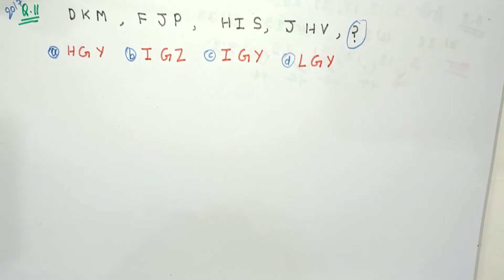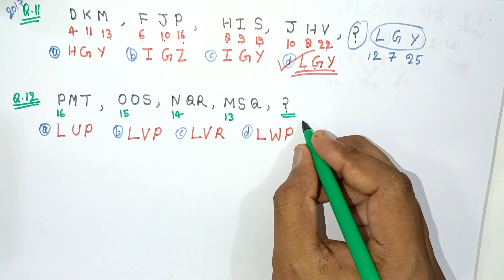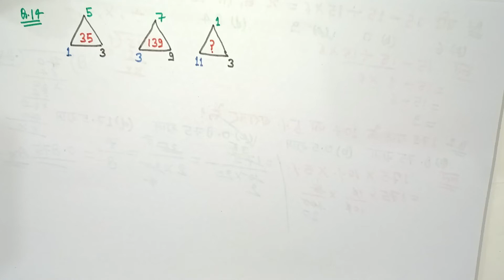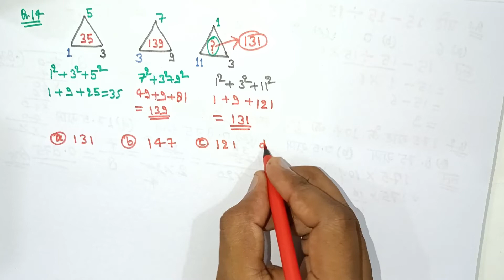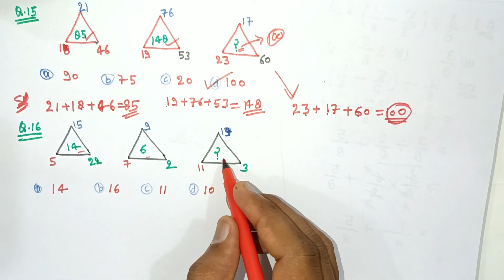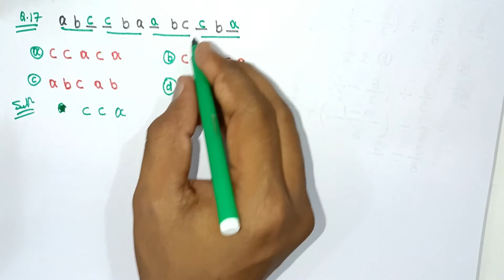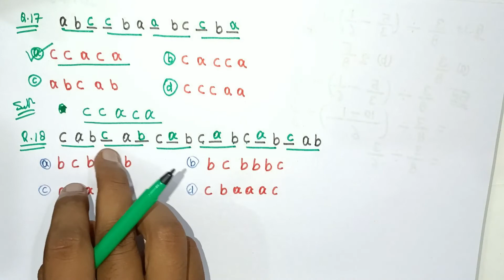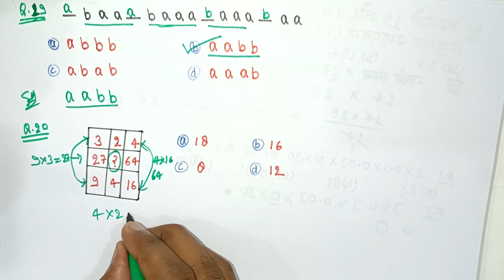NMMS/nmms reasoning/Nmms Paper reasoning solution/राष्ट्रीय आय एवं योग्यता आधारित छात्रवृत्ति पेपर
Nmms reasoning solution paper 2017 part-2//nmms reasoning solution//nmms//NMMS Reasoning Solution

nmms_2023-24
nmms-model_paper2023
nmms exam2023